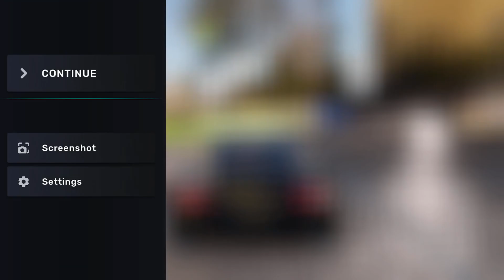CarX Street | NEW UPDATE 0.5.1 Max Graphics | CarX Street Supra Android ios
Welcome to Munn Gaming Youtube Channel, on my Youtube, I uploaded a video about gameplay and tutorial on CarX Street game, I hope you like my video

for other carx street content👌🏻

carx street ios
carxstreet
carx